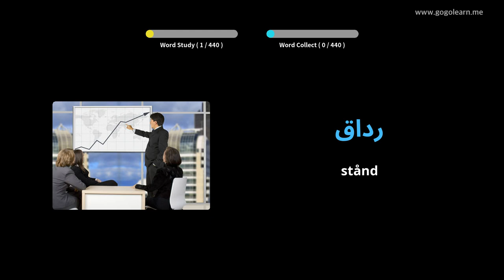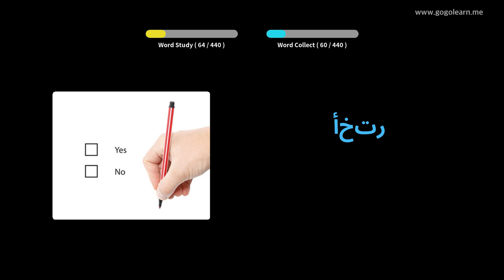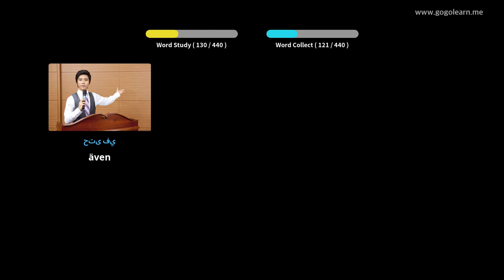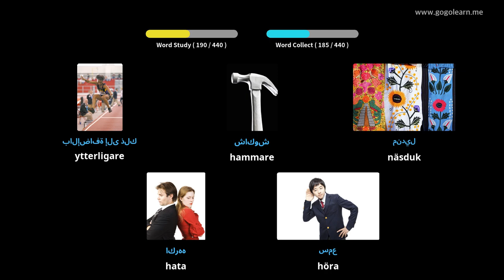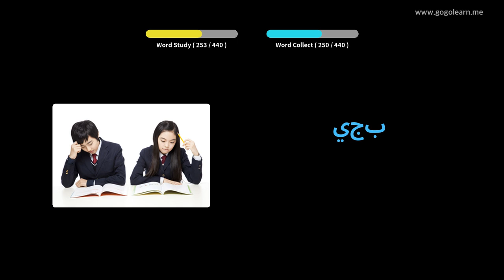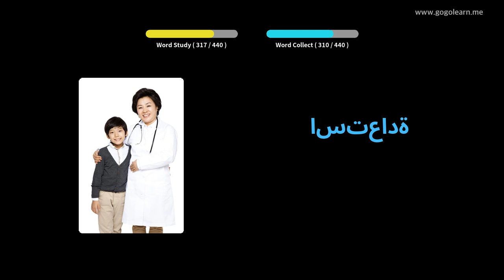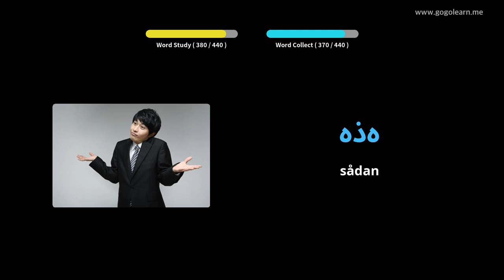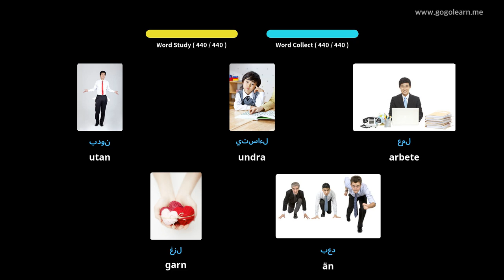Lär Dig Arabiska Genom Bilder |Arabiska Ordförråd Grundskola | Golearn